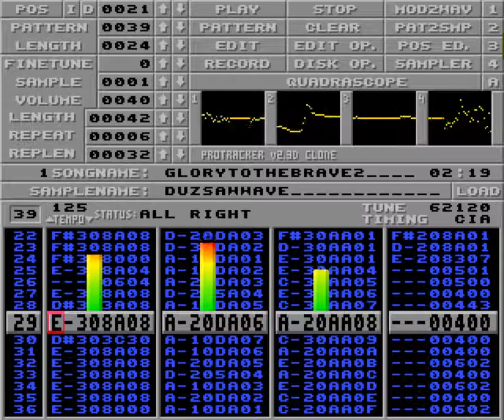Glory of the brave 2 by Duz